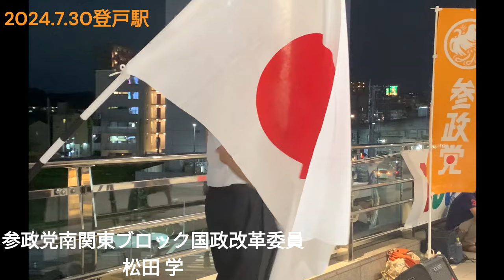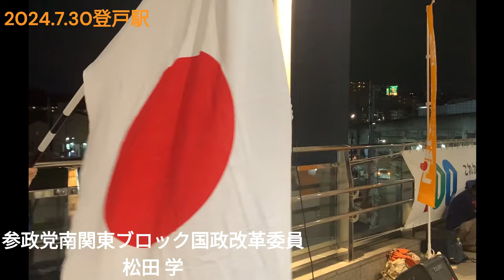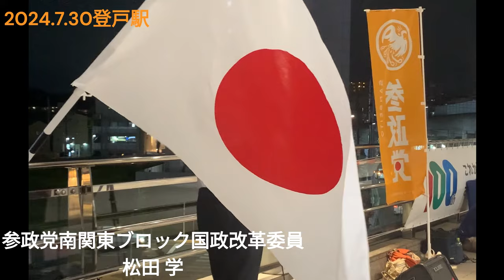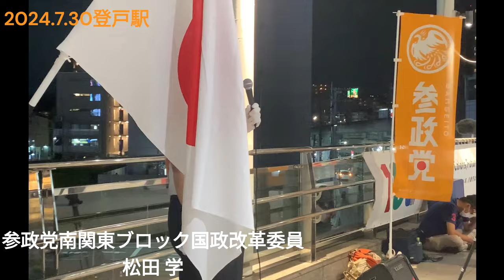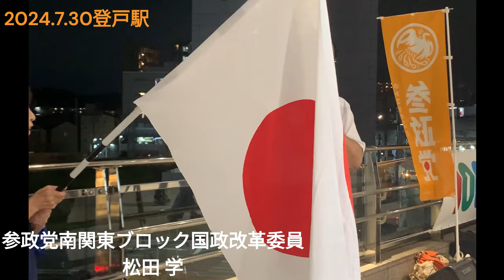【松田学街頭演説】登戸 7月30日 ハリスの旋風も偏向報道！メディアはネタ元をもっと精査せよ！／岸米民主党を支配するグローバリズムの正体／政治の新しい対立軸「支配層vs国民」と我欲の衆院解散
‹セカンドチャンネルはこちら›
‹松田政策研究所　ニコニコチャンネル　一部有料　月額550円›